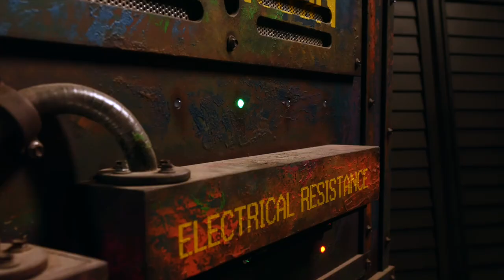ZOMBIE SELF-DRIVEN 30-min ESCAPE GAME .